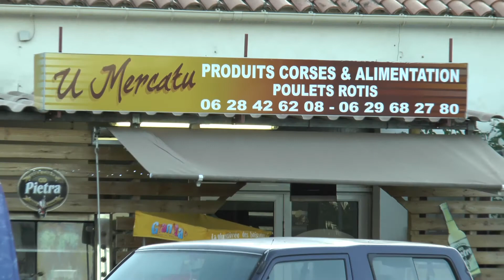U MERCATU - LUCCIANA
Le traditionnel concours de boules du jeudi